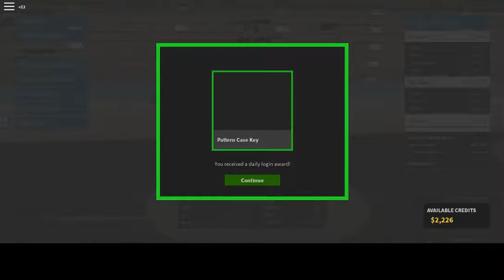Trying to get all the gun setup of the AK12 | Roblox Phantom Forces | Part 1 | eps. 4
What is up guys welcome back to another video of Phantom Forces. And in today's video, we will be trying to get all the setups of the AK12.